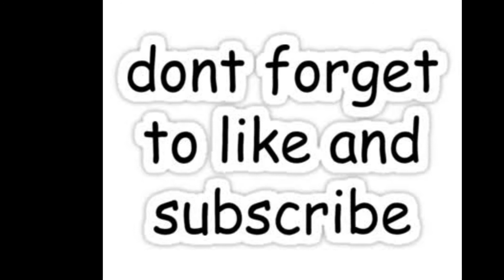NEW UPDATE 1.25.2 MODERN STRIKE ONLINE V1.25.2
Finally the new update, everyone wait and so here, I did a video on this new update,Enjoy  !

See all for next video  (^_^)